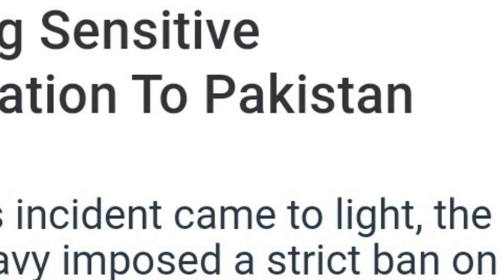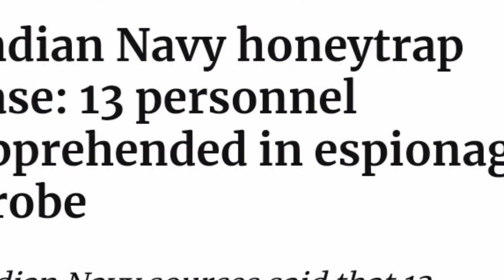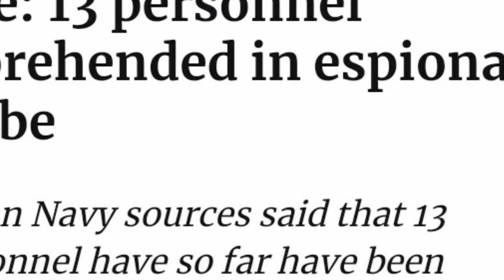Indian Navy Officer in Pakistan honey trap||পাকিস্তানি গোয়েন্দা সংস্থা জড়িত ১৩ ভারতীয় নেভাল সদস্য।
আমাদের এই ভিডিওটি বানানো হয়েছে পাকিস্তানি গোয়েন্দা সংস্থার সাথে গুপ্তচরবৃত্তির অভিযোগে ভারতীয় নেভির যে 13 জনকে আটক করা হয়েছে সে বিষয় নিয়ে। এই ভিডিওতে যে সমস্ত ফটোগ্রাফ ব্যবহার করা হয়েছে সেগুলোতে কপিরাইট থাকতে পারে কিন্তু ভিডিওটি সুন্দর করার জন্য এগুলো ব্যবহার করা হয়েছে ফটোগ্রাফাররা খুবই ভালো কাজ করেছেন ধন্যবাদ।